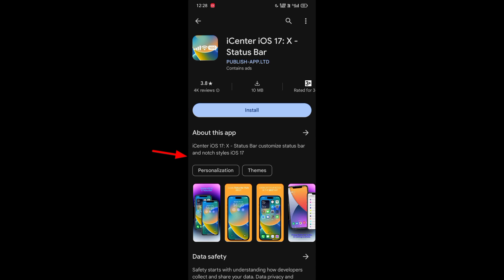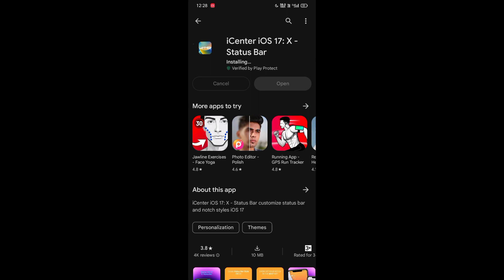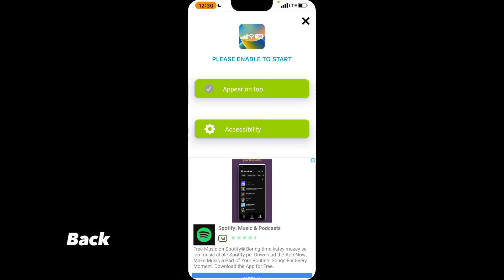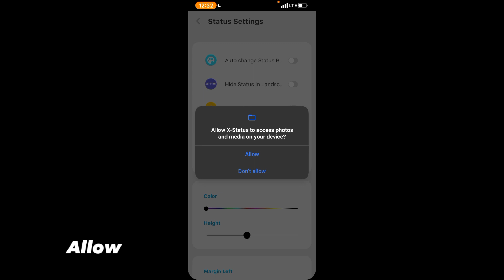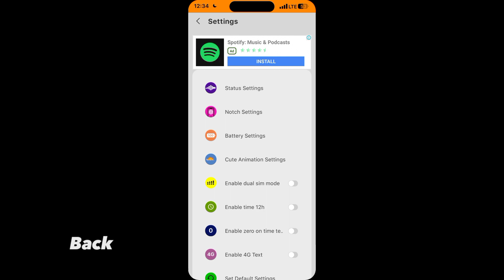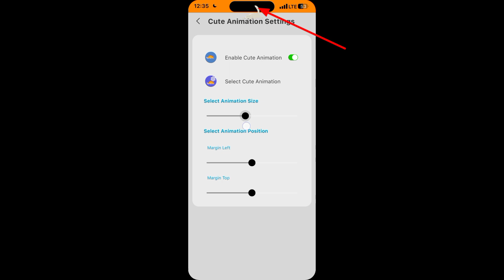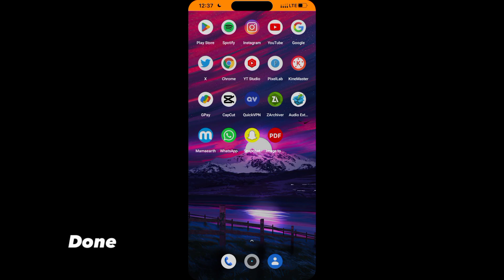iOS 17 Status Bar For Android 🍎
About :-
Hello everyone In this video I have told you about How To Apply IOS 17 X STATUS BAR on android  or I have told you very well. I hope you will like this video like every time.

Follow On:-

How to apply iOS 17 Status bar on android
How to get iOS 17 Status bar for Android
iOS 17 Status Bar For Android With Battery Percentage